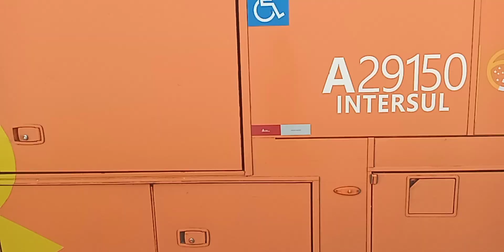VÁRIOS ÔNIBUS CAIO APACHE VIP IV - MBB OF-1721L BT5 - EMPRESA DE TRANSPORTES BRASO LISBOA